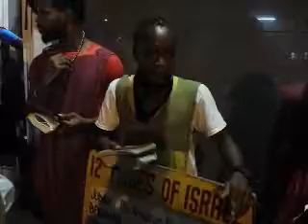YARADAN HAVE NO CONSCIENCE! PT2